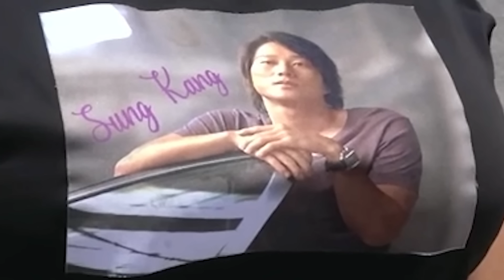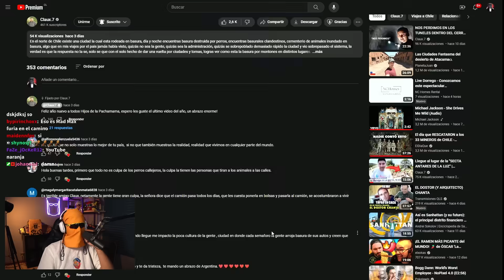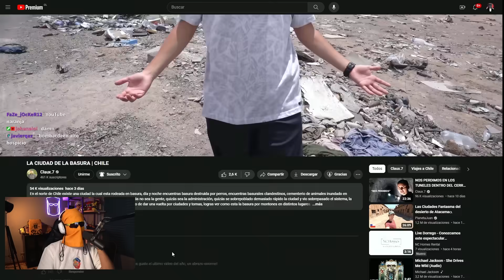LA CIUDAD DE LA BASURA EN CHILE 🇨🇱